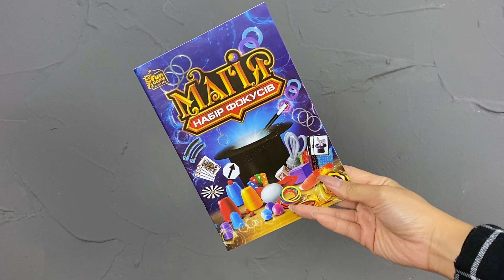Відеоогляд набору фокусів 60071 від бренду 4FUN Game Club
Вітаємо фокусників-початківців та майбутніх ілюзіоністів!Фокуси належать до категорії розваг, які не мають вікових обмежень. Магічні трюки завжди відгукуються цікавістю та захопленням у серцях як дітей, так і дорослих. І кожен бажає розкрити секрет магічного дійства, яке відбувається перед його очима.

У цьому ігровому наборі зібрані секрети майстерності ілюзіоністів, які допоможуть дитині опанувати нескладні, проте ефектні фокуси. Як змусити предмет зникнути? Як навчитися читати думки? Як “пошкодити” предмет, щоб він залишився неушкодженим?Ми знаємо відповіді на ці та багато інших запитань та доведемо маленьким фокусникам, що чаклунство - це просто. Головне - дотримуватись важливих правил:
1. зберігати секретність перед підготовкою;
2. ретельно тренуватися, аби не допуститися помилок;
3. не розповідати тонкощі фокуса глядачам.Трюки не відразу виходять якісно, тому важливо старанно тренувати спритність рухів, вправність та зосередитися на результаті.

Адже головна мета кожного ілюзіоніста - здивувати глядача та створити атмосферу чарів, залишити загадку, яку не під силу розгадати простому спостерігачеві.У наборі представлений реквізит, що допоможе юному майстру магічної справи опанувати прості секрети найпопулярніших фокусів.